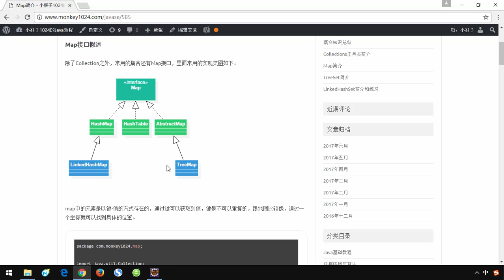150 小猴子1024 Java基础视频 07 集合 Map其他实现了简介